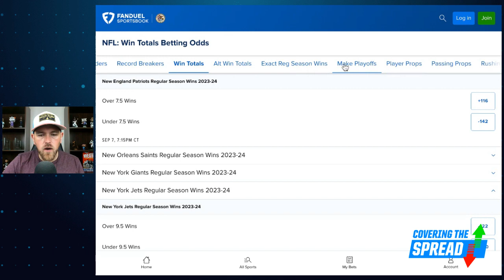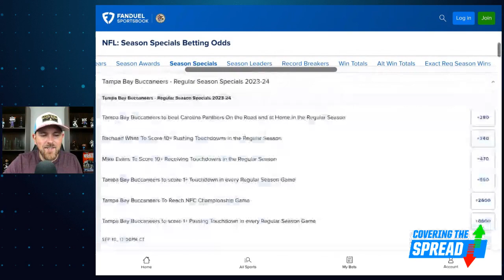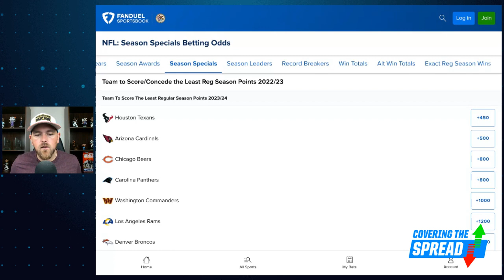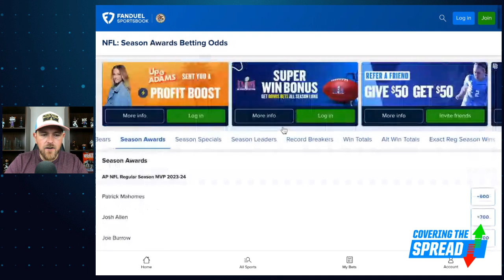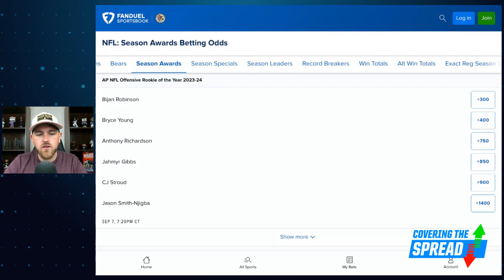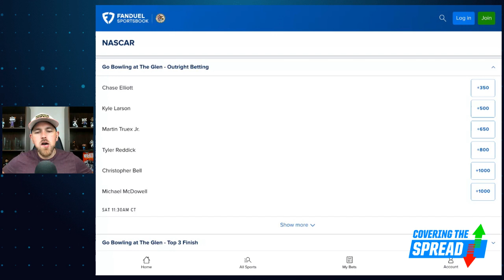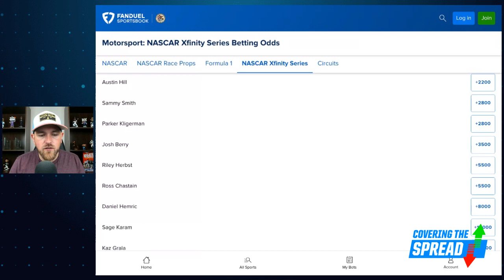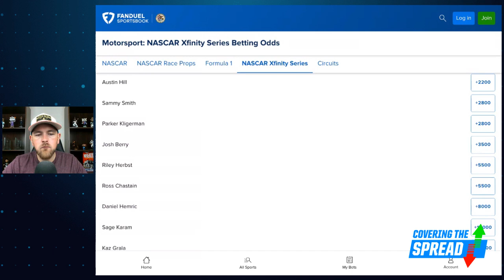NFL 2023 Season Betting Odds Preview PLUS NASCAR | Covering the Spread - August 17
As training camp buzzes along in the NFL, we've had some recent signings, injuries, and camp battle news that could impact betting markets. Can this lead to any value at FanDuel Sportsbook? FanDuel Research's Jim Sannes goes through recent news and outlines how he has adjusted his win-total model entering the year to account for it. Later, Sannes previews this week's NASCAR Cup and Xfinity Series races at Watkins Glen and outlines drivers who are undervalued by his models.

00:00 INTRO
3:18 NFL BETTING ODDS
13:39 NASCAR